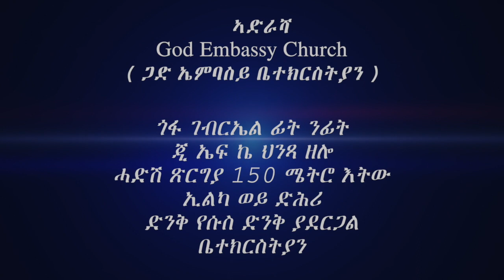ሓበሬታ ኮንፈረንስ ሃዋርያ ሕነሽም ኢትዮጵያ